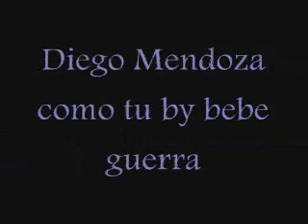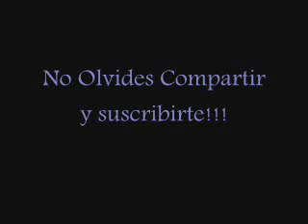Diego Mendoza (Como tu) by bebe guerra